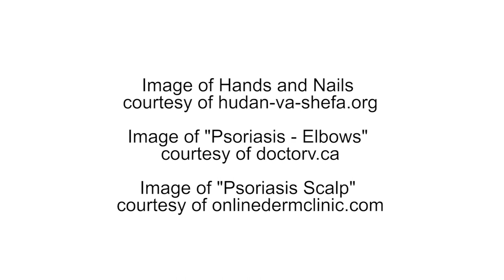Approach to Multiple Rashes (Stanford Medicine 25)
From our dermatology series, this video covers all the basics you need to accurately describe complex and multiple skin lesions.

The Stanford Medicine 25 program for bedside medicine at the Stanford School of Medicine aims to promote the culture of bedside medicine to make current and future clinicians and other healthcare provides better at the art of physical diagnosis and more confident at the bedside of their patients.